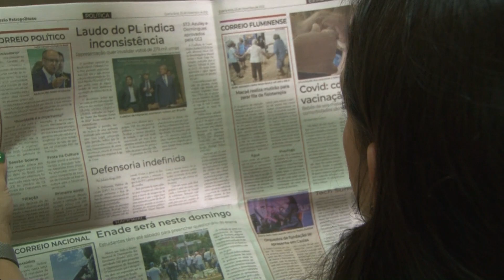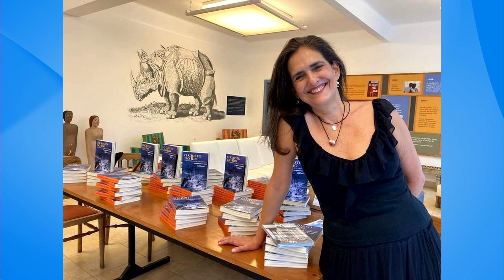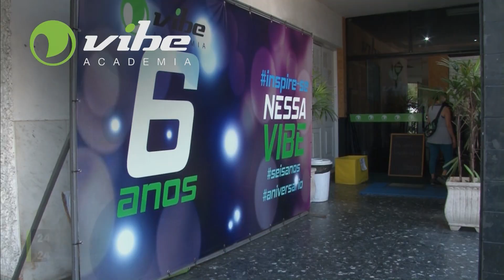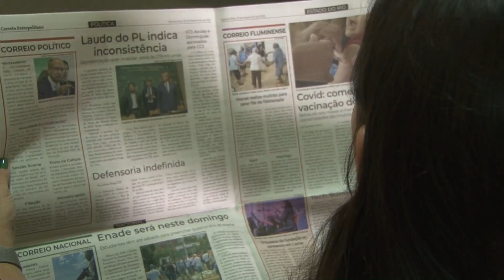Original com Beth de Oliveira 17-03-23